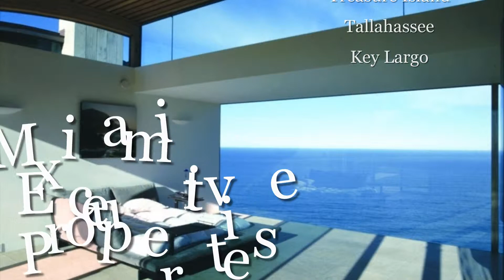Miami Executive Properties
Miami Executive Properties -  Are you using video marketing to improve your bottom line?